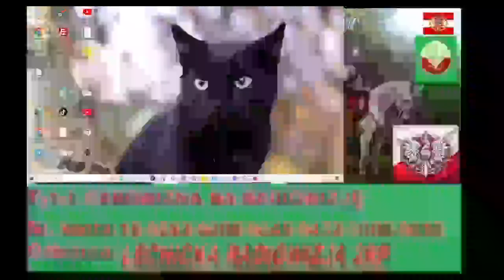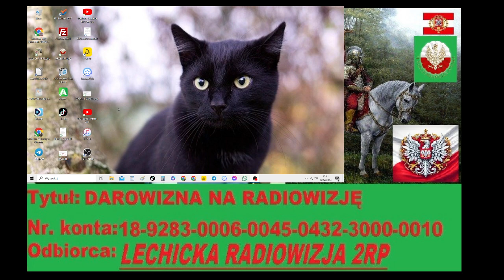Pogaduchy o wszystkim i dzisiejszym filmie Prezydenta IIRP J.Z. Potockiego. Film.28.06.2024